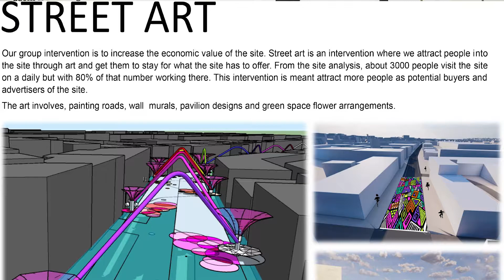LEARNING ENVIRONMENTS UMU NKOZI EDITION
The students of Year 2 Uganda Martyrs University Nkozi in February 2021 chose MoTIV to have their lectures and we documented it to see how places can be learning environments aside from lecture rooms.

/?hl=en